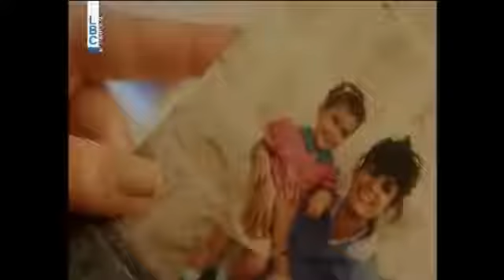Sara Abi Kanaan-SHOWREEL